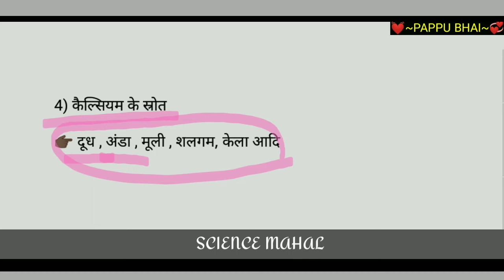कैल्शियम के स्रोत | calcium ke strot | calcium ka strot | source of calcium | by pappu bhai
calcium ke strot
calcium ka strot
calcium kya kya mein hota hai
calcium
calcium ke strot in hindi